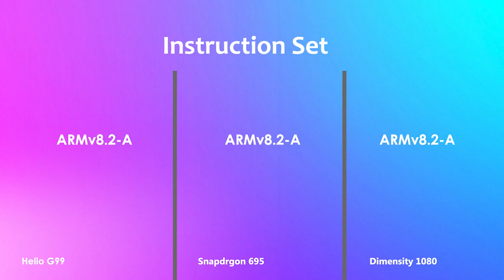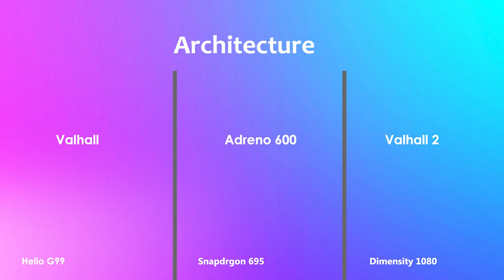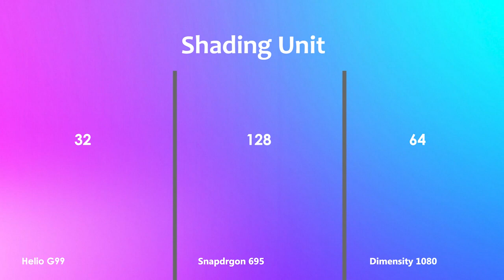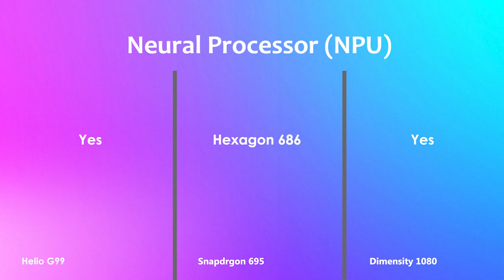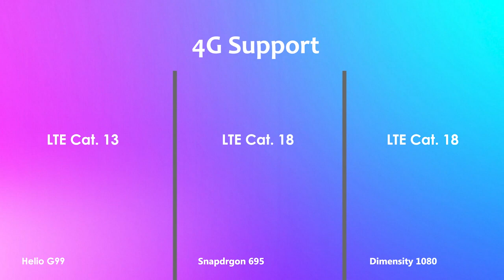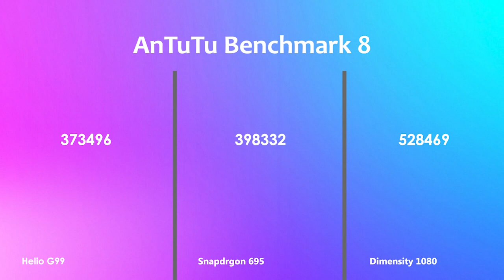Helio G99 Vs Snapdragon 695 Vs Dimensity 1080 | Antutu Benchmark & Specification